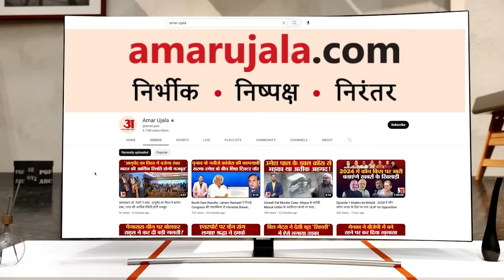Sanjay Singh Arrest:संजय सिंह की रिमांड पर पिता का दावा 1 हफ्ते में संजय होंगे जेल से बाहर!